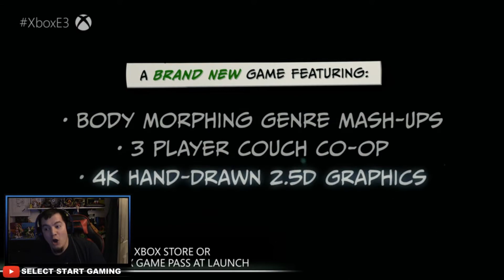BATTLETOADS REVEAL REACTION - E3 2018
Jose's reaction is his childhood being reborn.